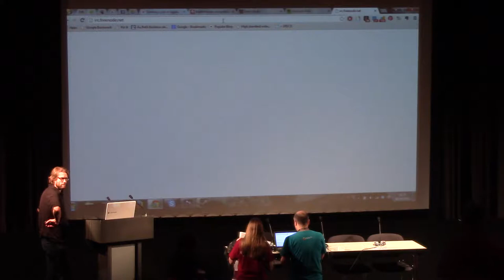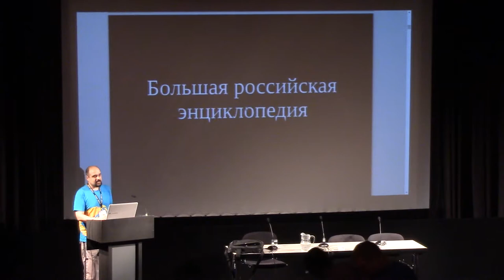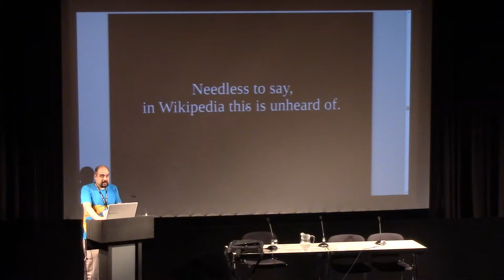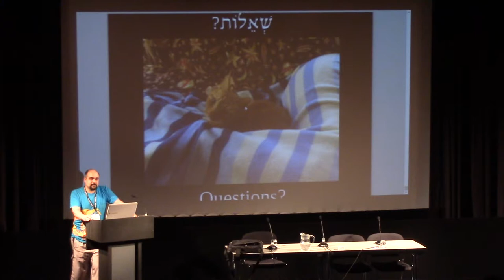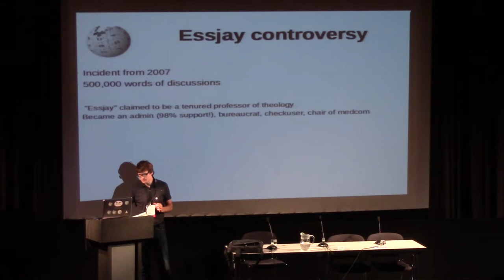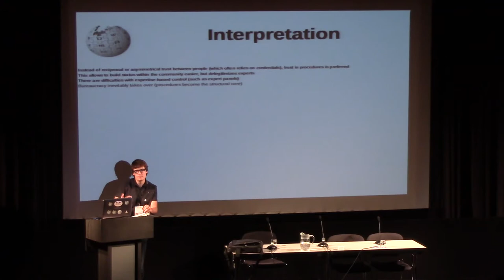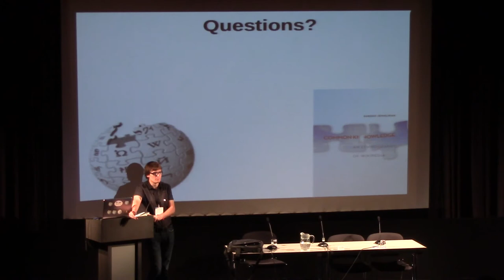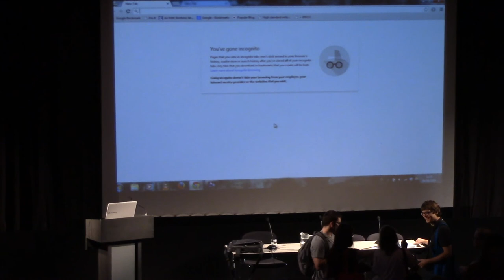Social Machines I - Norms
*How I Wrote an Article for Another Encyclopedia, and How it Compares to Wikipedia
Author / Speaker : Amir E. Aharoni

*Common Knowledge? An Ethnography of Wikipedia (On Trust, Distrust, Betrayal and Loyalty
Author / Speaker : Dariusz Jemielniak